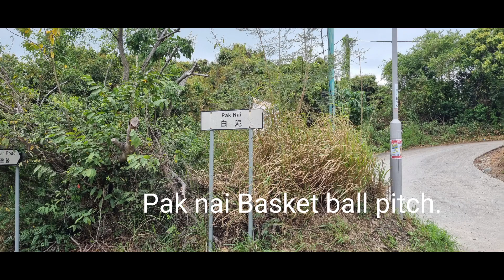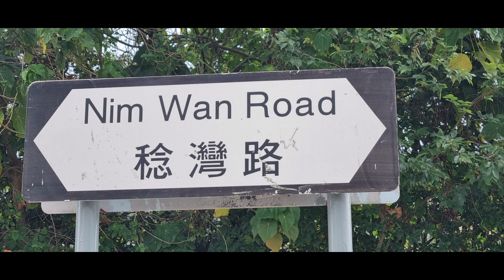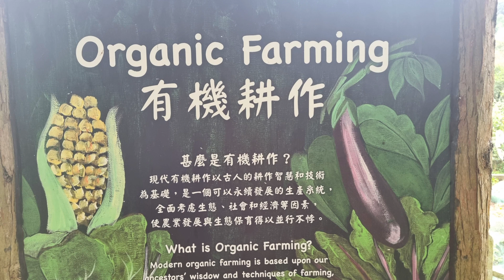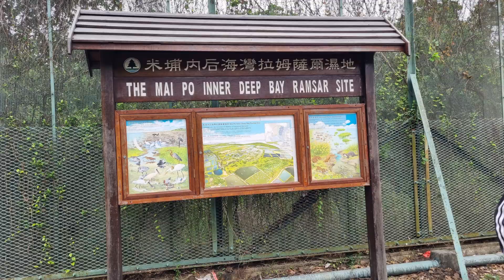SNAP SHOOT vlog.